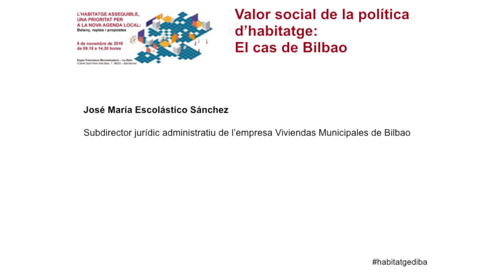Vídeo 3: Jornada d’habitatge assequible: Necessitat i valor de les polítiques locals d’habitatge.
Ponència de José María Escolástico Sánchez, Subdirector jurídic administratiu de l'empresa Viviendas Municipales de Bilbao.